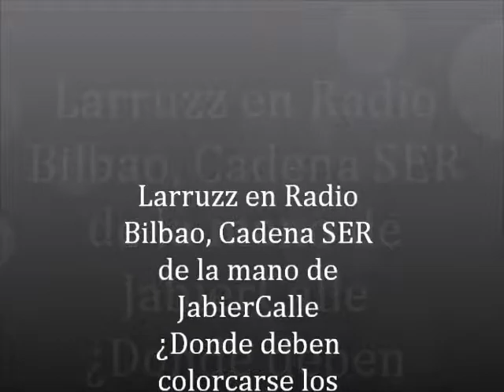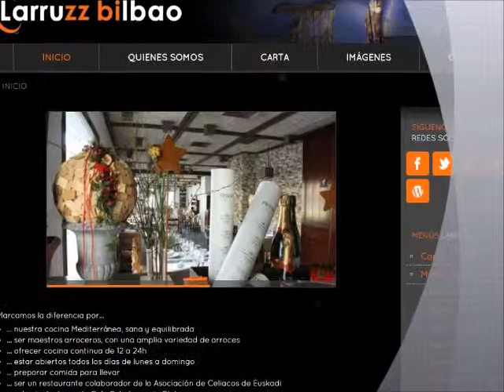Consejos Larruzz en RADIO BILBAO Cadena Ser por Jabier Calle2º